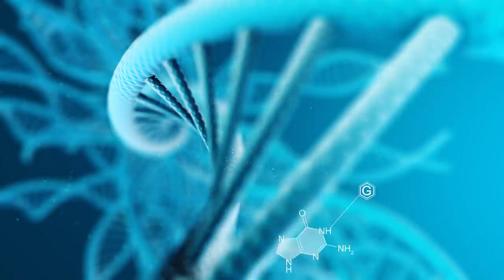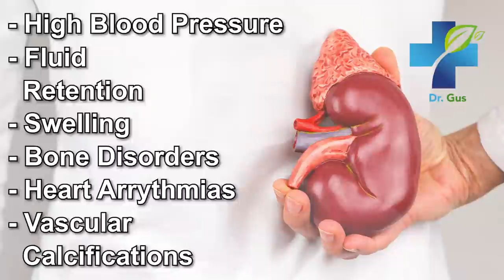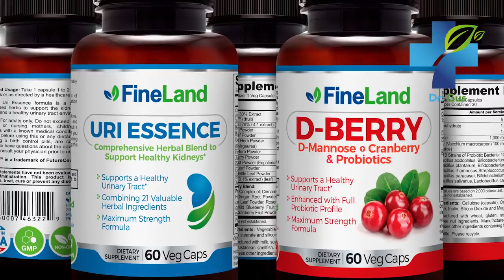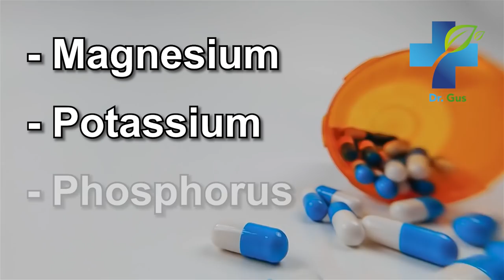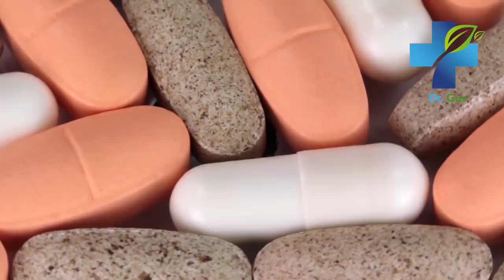The Kidney Diet - Foods to Prevent Kidney Damage and Kidney Failure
Learn how to eat to prevent kidney damage and failure. These are the foods you should be avoiding or consuming to preserve kidney function. Don´t miss it!

renal insufficiency,
kidneys,
renal disease,
Dr. Gus,
chronic kidney disease,
diseased kidneys,
foods,
diet,
sodas,
sugar,
wholemeal bread,
Red meat,
wheat,
Salt,
minerals,
potassium,
magnesium,
blueberries,
berries,
strawberries,
canned food,
canned,
parsley,
parsley juice,
vitamin C,
kidney stone,
Health,
chronic renal failure,
acute kidney failure,
kidney failure symptoms,
treatments,
natural medicine,
home remedies,
supplements,